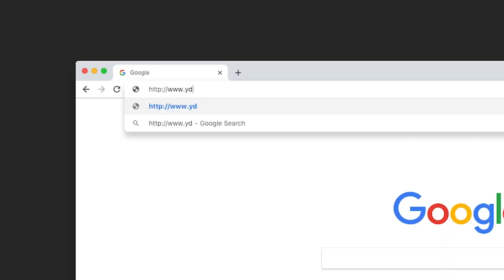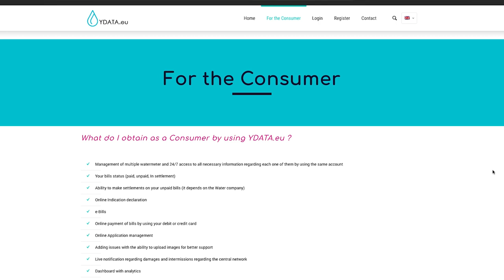Turning water flow into data stream : ydata.eu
Managing the way we consume natural resources starts with understanding how we consume them.

For water, ydata provides the platform and intelligence to accomplish just that.

With ambitions reaching far beyond Greece, they chose .eu for their online presence.